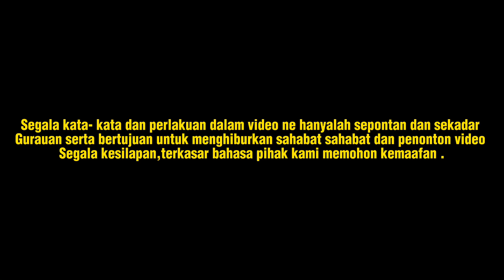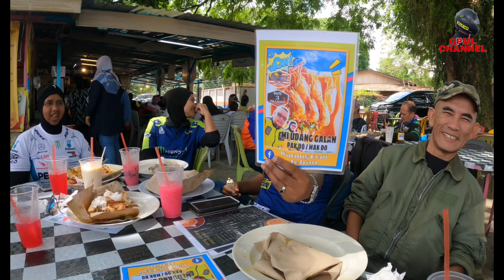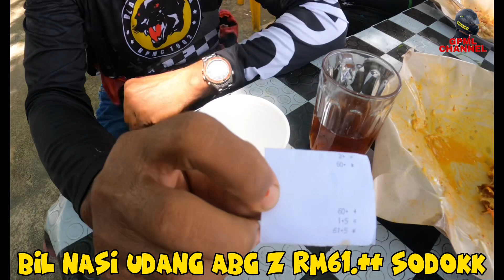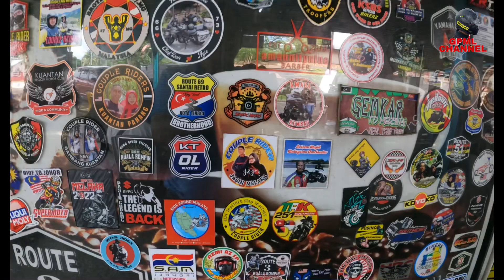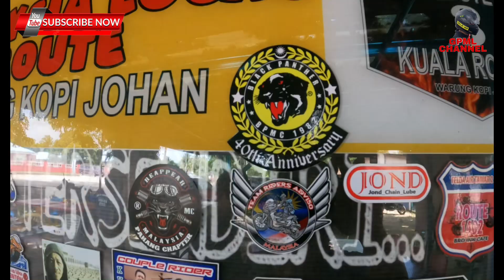GPML RIDE JB MERSING ROMPIN KARATONG LABIS BENUT JB